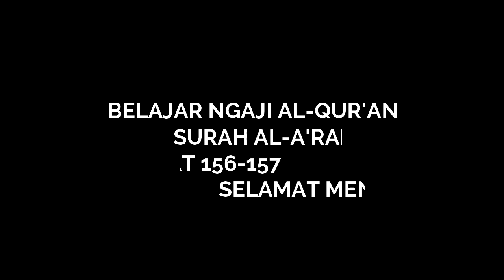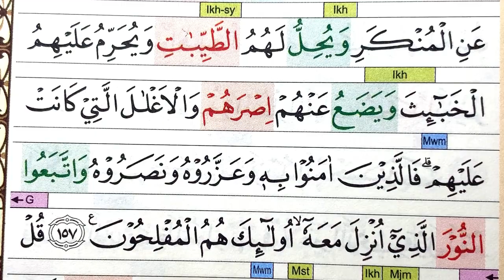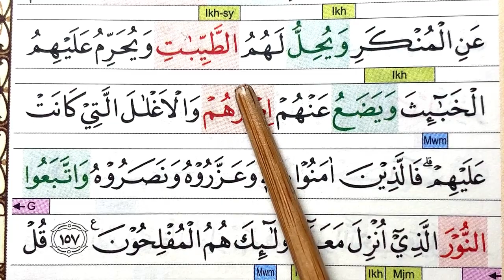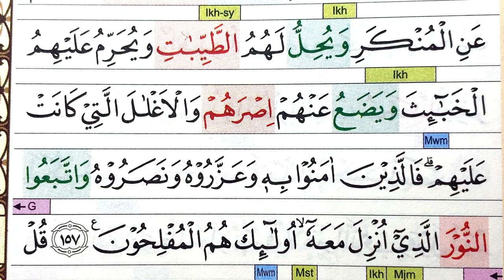BELAJAR NGAJI QURAN AL A'RAF 156-157 dua ayat saja